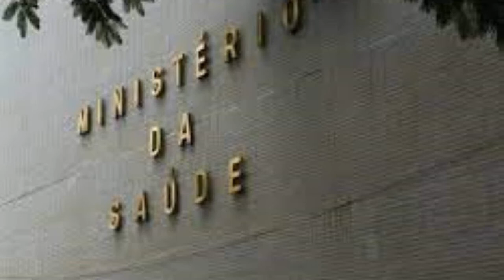BRASIL REGISTRA PRIMEIRO CASO PROVÁVEL DE HEPATITE MISTERIOSA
| BRASIL |